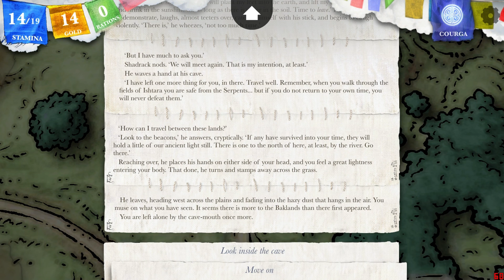Sorcery! Pt.3 [#3] - Shadrak The Hermit!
Shadrak Found! Seems like this land swapes between two sort of dimentions! What a discovery!

❖ Want keep in touch?❖

Playthroughs!

❖ CREDITS❖